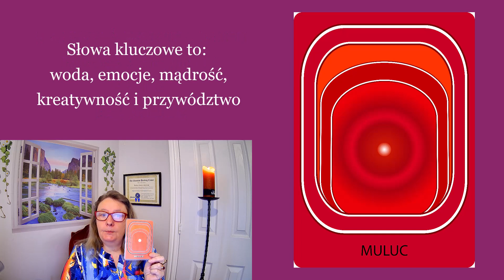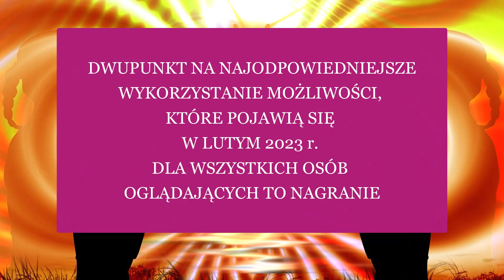Przepowiednia na LUTY 2023 ✨ Miesięczna Wróżba na LUTY ✨ Przepowiednia z Kart Majów #3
✨ Dzisiaj zapraszam Cię na nowy FILM, miesięczną wróżbę na LUTY: Przepowiednia na LUTY 2023, z cyklu:  Przepowiednia z Kart Majów

Tak, jak obiecałam przygotowałam dla Ciebie kolejną przepowiednię z Kart Majów.

Oczywiście w tym nowym filmie oprócz przepowiedni na LUTY 2023 przeprowadzam też krótką Medytację Oczyszczającą, dzięki której będziesz znacznie lepiej otwarta i przygotowana na zdarzenia i energie, których możesz doświadczyć w LUTYM 2023.

Następnie dla chętnych osób przeprowadzam Dwupunkt na najlepsze, najkorzystniejsze i najefektywniejsze wykorzystanie możliwości, jakie są dla nas już przygotowane w LUTYM 2023.

🔵 Tutaj możesz wstępnie zapisać się na warsztaty: Techniki Uwalniania Emocji, o których mówię w filmie.

Zapraszam Cię do oglądania i zostawiania komentarzy pod filmem: Miesięczna Wróżba na LUTY 2023 :)

Szczegóły filmu: Karty Majów - ✨ Przepowiednia na LUTY 2023

00:00 "Karty Majów - ✨ Przepowiednia na LUTY 2023  - wstęp
00:39 Co wydarzyło się w styczniu dla mnie
08:44 Karty Majów - wróżba na na LUTY 2023
16:17 Medytacja Oczyszczająca zdarzenia i energie, których możesz doświadczyć w LUTYM 2023.
23:54 Dwupunkt na najlepsze wykorzystanie możliwości w LUTYM 2023

Jeżeli nagranie przepowiedni na LUTY 2023 Ci się spodoba, proszę podziel się wiadomością o nim z osobami, które mogą również skorzystać z tego filmu. Bardzo dziękuję :)

Ps. 👍 Bardzo dziękuję za wszystkie komentarze dotyczące wróżby na LUTY 2023. Bardzo je sobie cenię :)

👍 Polub proszę film: wróżba na LUTY 2023 rok, będzie nam bardzo miło ♥! Oraz podziel się proszę z innymi :)

Barbara Łukowiak

Jeśli podobał Ci się ten film, daj mi proszę dużego lajka, wtedy wiem, że to co robię, pomaga innym ♥!
Nie zapomnij polubić, skomentować, udostępnić ten film:  Przepowiednia na LUTY 2023.